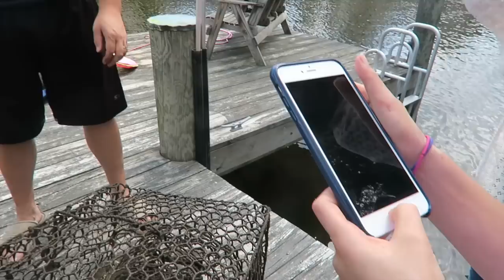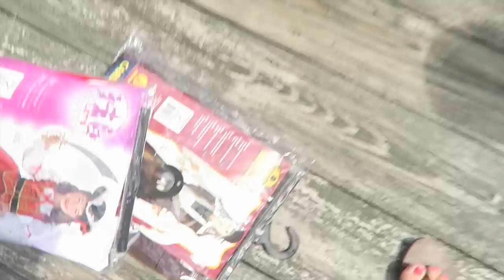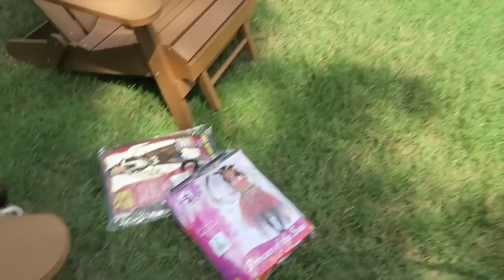Paigique Meets Mr. Crab (WK 243.2) | Bratayley